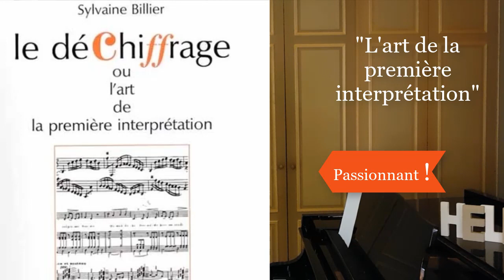Apprendre à Déchiffrer au Piano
* Conseils d'une pro pour jouer une partition de piano sans l'avoir jamais travaillée ! Un rêve réalisable ! Améliorez-vous en lecture à vue et pensez à faire déchiffrer vos élèves ! Pour le plaisir de la rencontre avec les œuvres des compositeurs !

🎁 Cliquez ici et TÉLÉCHARGEZ  GRATUITEMENT les 2 BONUS que je vous ai préparés :

Likez la page Facebook, vous recevrez les  publications régulièrement

*LES REFERENCES*
- Le  déchiffrage S. Billier Ed Leduc
- Cours progressif de déchiffrage  C. Meyer Garforth  Ed R.Martin
- Déchiffrage vol. 1 Gartenlaub  Ed Rideau rouge
- Improve your sight reading Paul Harris  Ed Faber